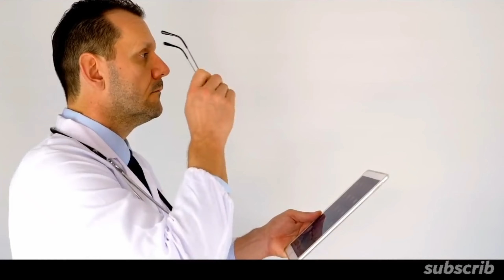कहानी डोक्टर की | Powerful Motivational Video By Harshvardhan Jain | Inspiration Video | Motivation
◇ Motivational Blogger's ◇

Latest Motivation seminars videos

Latest Motivational speech videos

Currently Join YouTube so plz